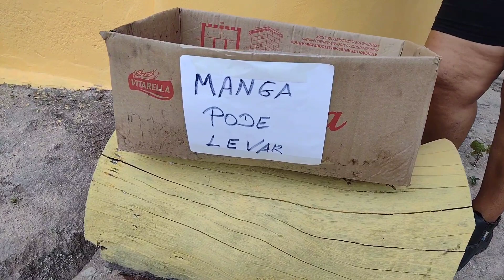MAIS UM DIA TRANQUILO AQUI NA CHÁCARA | UM POUCO DA MINHA ROTINA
Obgda a todos vocês que prestigiam meu trabalho! Vídeo de hoje: Minha rotina de um dia tranquilo aqui na chácara!